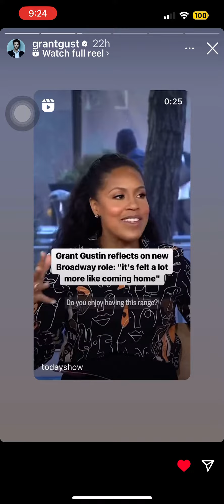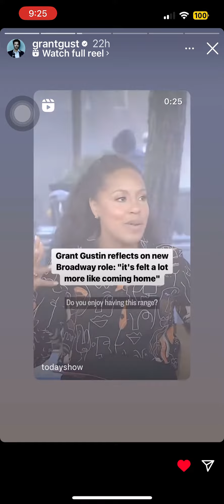Grant Gustin interview on the Today Show February 16, 2024 2/16/24 for Water for Elephants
Grant talking about Water for Elephants and his acting career journey and what it means to him ❤️❤️